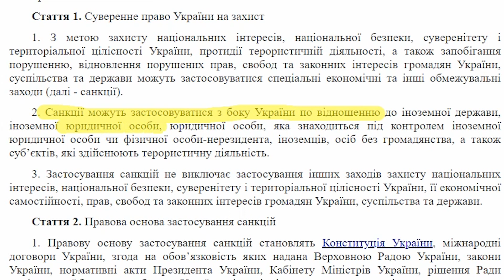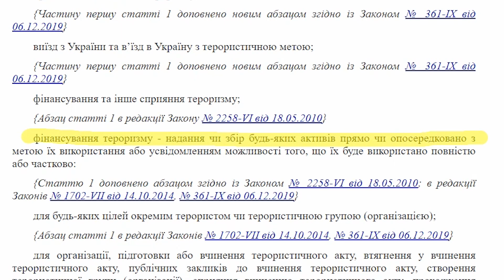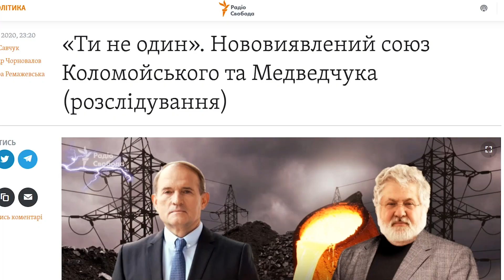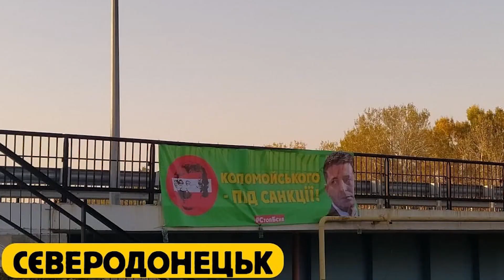Чому санкції проти Коломойського - законно і потрібно | ОпірTV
Олігархи поширюють міф, нібито неможливо застосувати санкції проти громадянина України. У відео ми доводимо, що це не так. Насправді є законні підстави, щоб запровадити обмеження щодо Коломойського. Такий крок цілком реальний, обґрунтований, а ще - потрібний.

📍Узурпація влади, побиття журналістів, новий удар по взаєминах із союзниками та напад поліції на активістів через банер -  про це та більше знайдете на нашому YouTube каналі✊